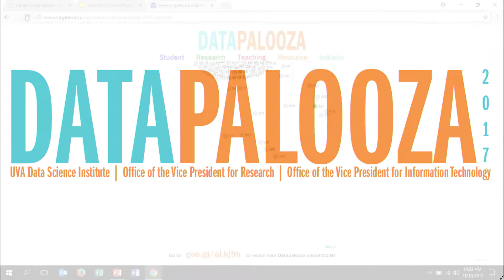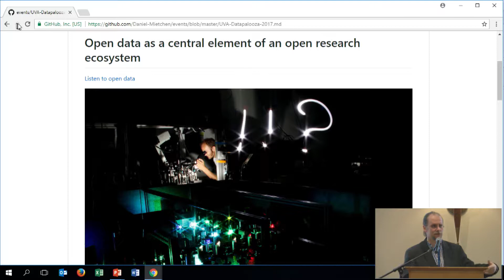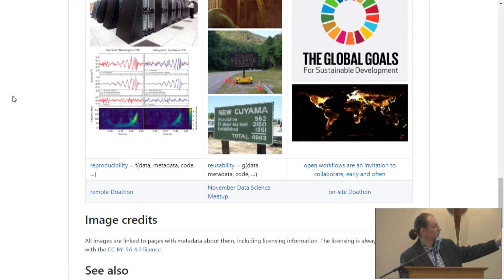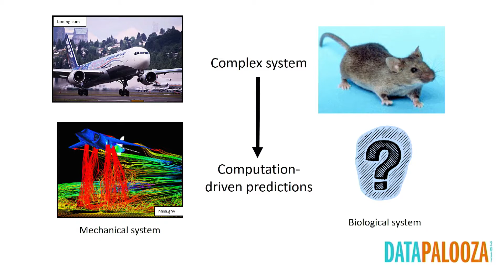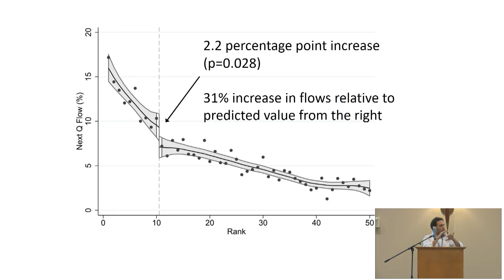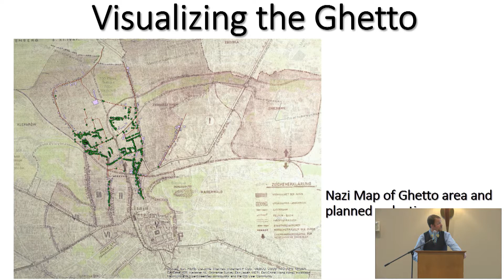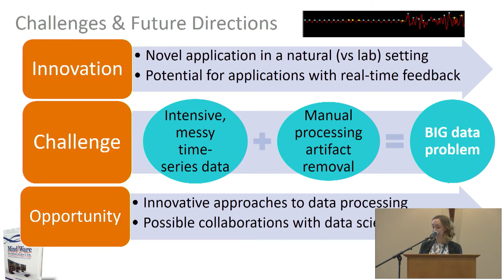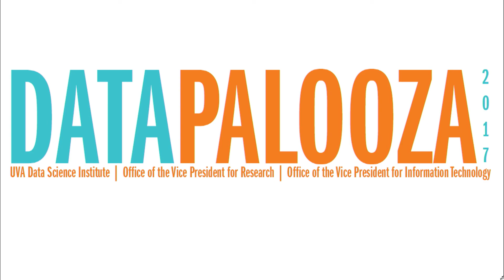UVA Research Highlights from Datapalooza 2017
Research Highlights from across Grounds during the UVA Data Science Institute's Datapalooza 2017 featured Daniel Mietchen (Data Science Institute), Arsalan Heydarian (School of Engineering), Jason Papin (School of Engineering/School of Medicine), Robert Parham (McIntire School of Commerce), Waitman Beorn (College of Arts and Sciences), Amanda Nguyen (Curry School of Education), and the Biomedical Data Sciences Hackathon Team (School of Medicine).